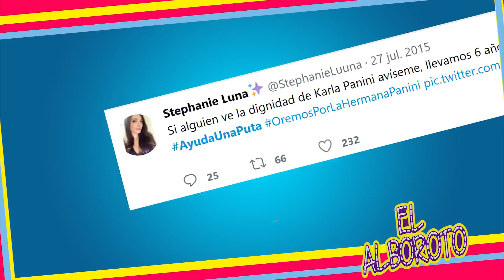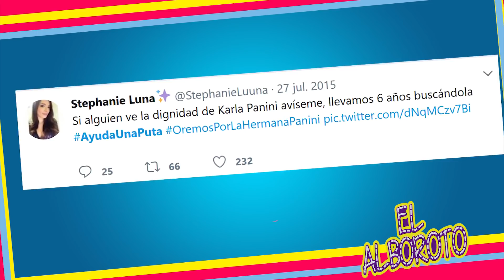Asi reacciono y defendio a su madre la hija de Karla Luna contra Karla Panini